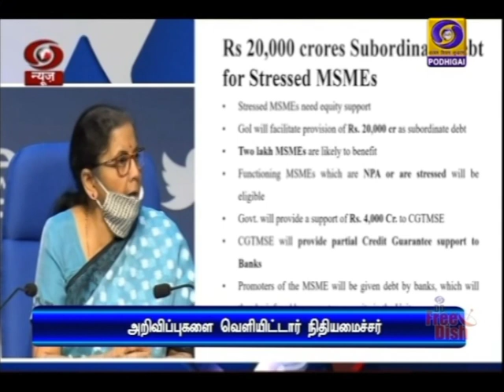மூன்று லட்சம் கோடி ரூபாய் பிணையில்லா கடன்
சிறு, குறு, நடுத்தர தொழில்களுக்கு மூன்று லட்சம் கோடி ரூபாய் பிணையில்லா கடன் - நான்கு ஆண்டு கடனுக்கு தவணை செலுத்த 12 மாத கால அவகாசம் உள்ளிட்ட நிதித்திட்டங்களை அறிவித்தார்  நிதியமைச்சர் நிர்மலா சீதாராமன்